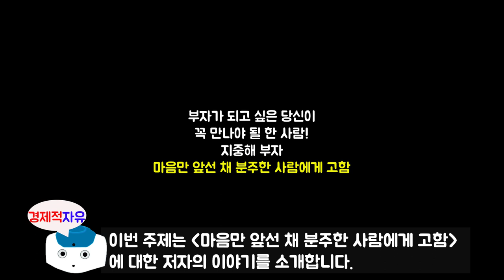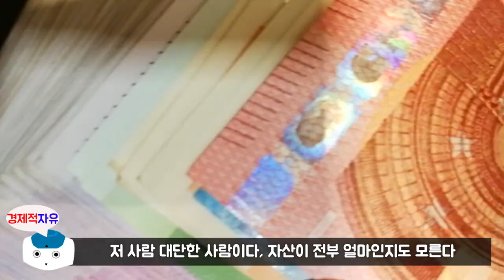#2 큰부자가 되려면 제일 먼저 해야 될 것은?, 부자가 되고 싶은 당신이 꼭 만나야 될 한 사람! l 지중해 부자 l 박종기 지음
이번 책은 박종기 저자님의 '지중해 부자' 에 대한 북튜브입니다.
오늘의 주제는 '마음만 앞선 채 분주한 사람에게 고함' 에 대한 내용입니다.

박종기 저자에 관하여 소개를 하겠습니다.
현실적인 방법으로 돈을 다루는 능력을 키워주는 머니트레이너로 현재 머니앤리치스의 대표다.
국내 자기계발 교육의 메카인 세계화전략연구소에서 재정관리 강의로 폭발적인 호응을 얻으며
이름을 알리기 시작했다. 성공적인 삶을 위해서는 목표, 인맥, 건강, 사랑 등과 함께 재정적 성공이
반드시 갖춰져야 한다고 생각하여 직장인, 주부, 대학생, 청소년 등 폭넓은 계층을 대상으로
재테크 상담을 하고 있다. 보다 체계적인 교육을 원하는 사람들을 위해 머니세미나를 진행하면서
수천 명 참석자들의 삶에 커다란 변화를 안겨주었다.
삼성전자, 현대자동차, LG전자, 삼성생명, 서울시, KBS 등 주요 기업체, 공공기관, 대학에서 연 200여 회
강연을 하고 있고 취약계층 및 결손가정 자녀를 위한 무료 경제교육에도 힘쓰고 있다.
한양대학교 경영학과를 졸업했으며, 저서로 저자의 머니세미나 이야기를 그대로 옮긴 '부자 통장',
가장 빨리 돈을 불리는 방법을 알려주는 '부자 탄생', 재테크의 올바른 순서를 안내하는 '젊은 부자'
7단계 프로그램을 통해 지출, 부채 등을 스스로 점검하도록 돕는 '부자들의 가계부' 등이 있다.
이번 책 '지중해 부자'는 그동안 강연이나 상담을 하면서 가장 많이 예로 들었던 어느 자산가의
이야기를 담은 것으로, 저자 역시 10여 년간 맺어온 그와의 인연으로 돈, 사람, 투자, 인생에 대한
큰 부자의 생각을 많이 배울 수 있었다.

🔹참고서적🔹
지중해부자(박종기 지음), 출판사 - 알에치코리아

※ 본 영상은 박종기 저자님의 '지중해부자' 책을 참고로 하여 제작되었습니다.